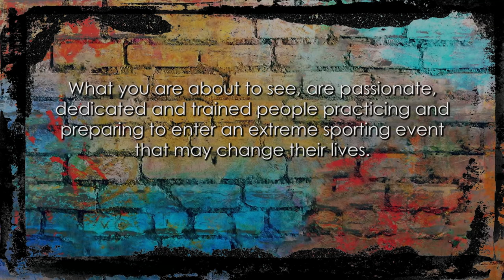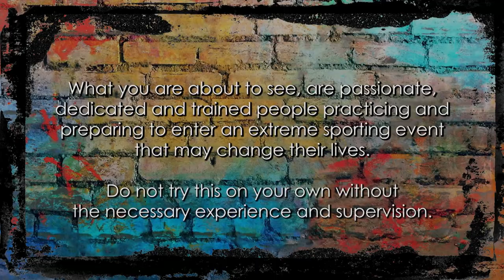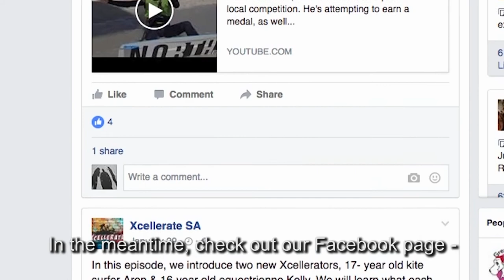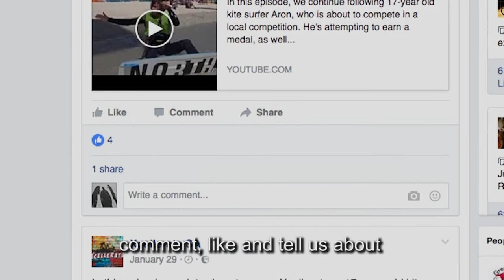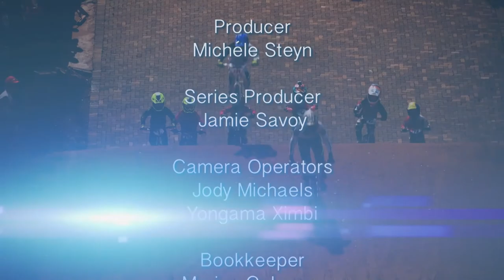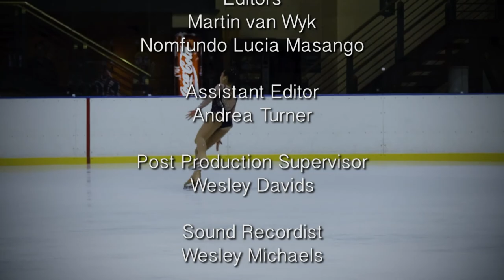Xcellerate 2 Episode 5 - Kelly Arends - Tennis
A young tennis prospect from Cape Town. Watch her smash her way to the top in the Growthpoint TSA series.